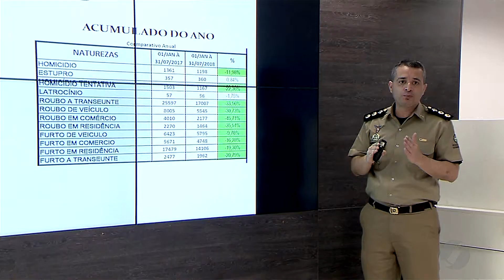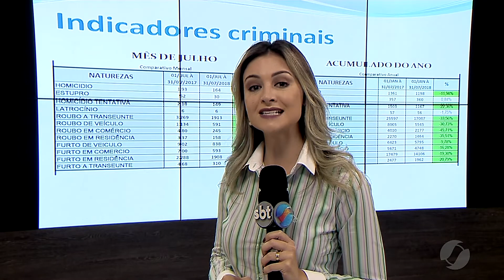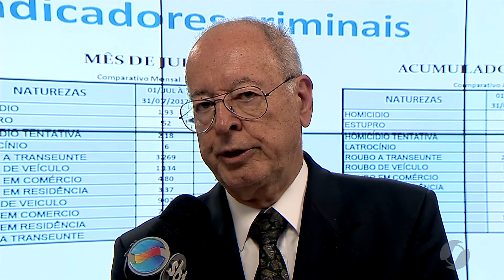JSD (02/08/18) - SSP faz balanço dos números da criminalidade